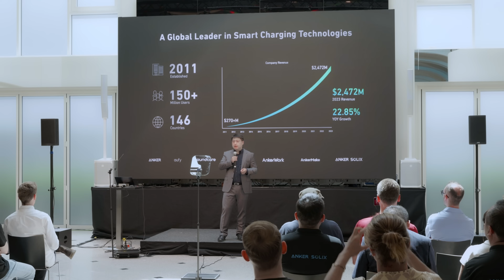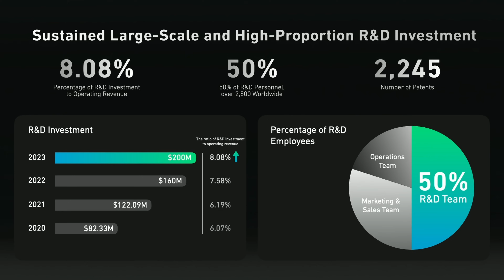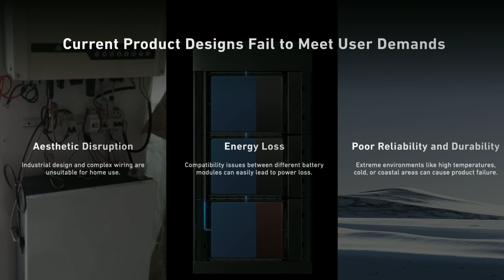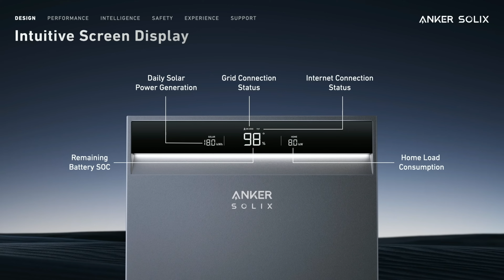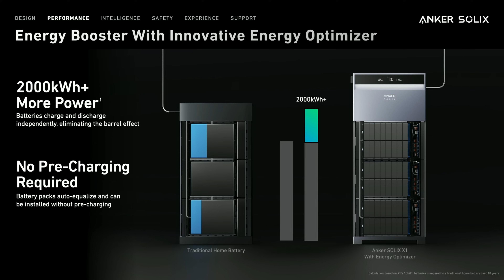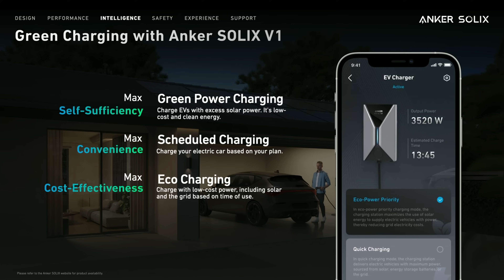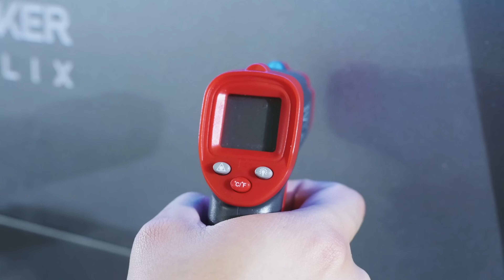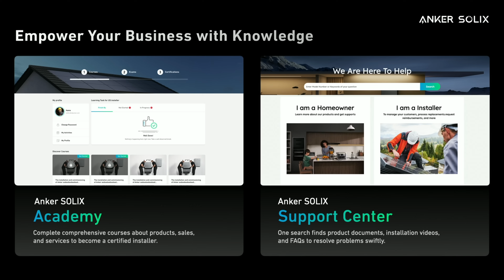Our Latest Innovation | Anker SOLIX Showcase Day 2024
Europe, this is power you don't want to miss. We showed off Anker SOLIX X1 on Anker SOLIX Showcase Day.

X1 Extreme Energy Storage System (Hybrid Solution) is ready for anything, delivering 72kW and 180kWh of off-grid power and automatically switching to backup in just 10 milliseconds. Blackouts are a thing of the past.

Ready to upgrade your power?